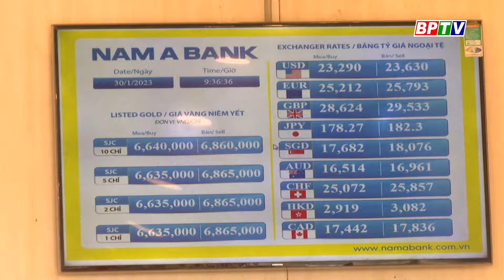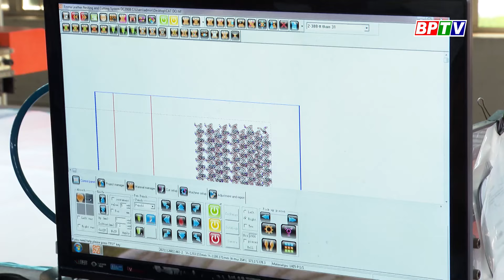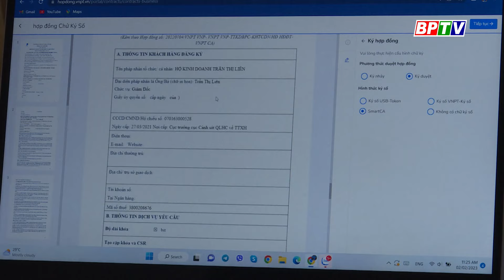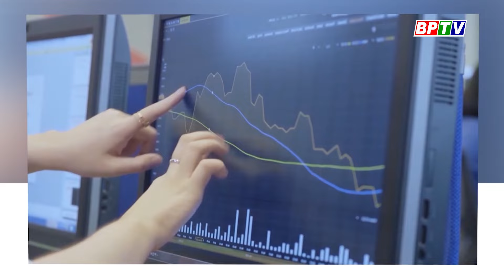BPTV NEWS 9-2-2023: Binh Phuoc leader issues ultimatum on traffic project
Các chương trình nổi bật:
Cập nhật thêm nhiều thông tin tại:
💎 Fanpage: